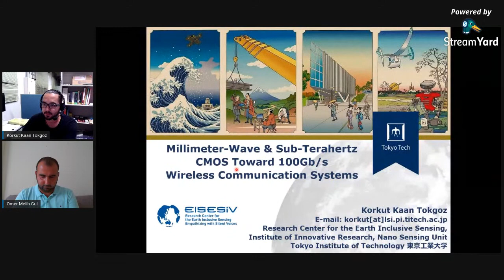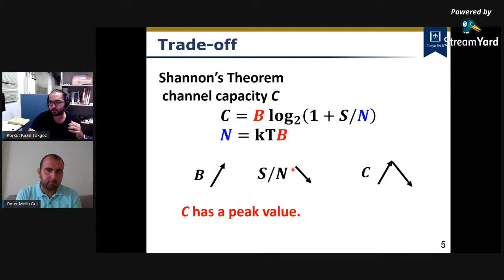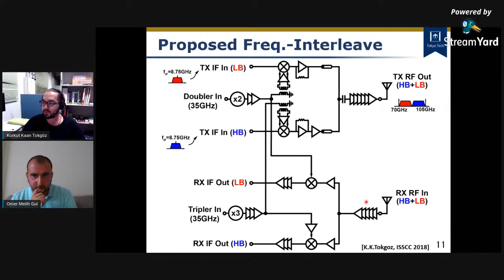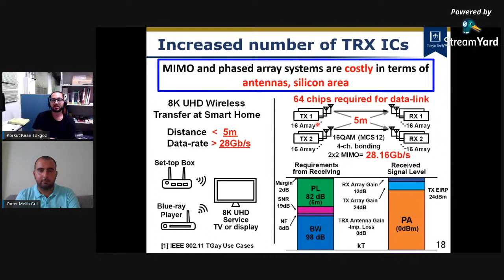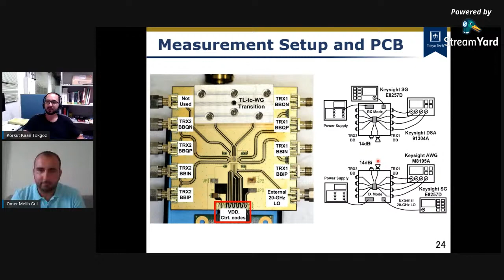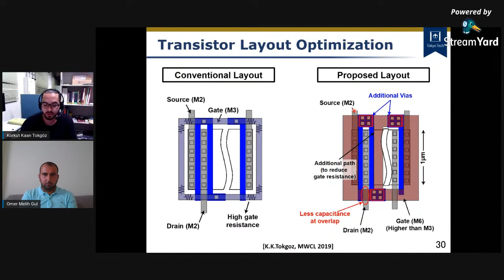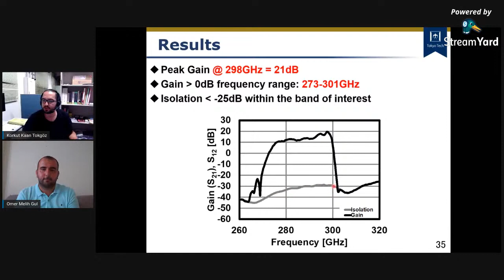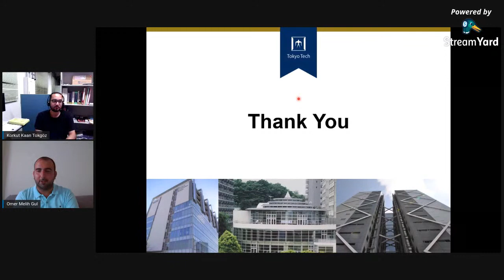IEEE Turkey YP APS/MTTS Webinars 1 | Milimetre Dalga ve Alt-Terahertz CMOS Kablosuz Haberleşme Sist.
Yeni Webinar Serilerimize devam ediyoruz! Bu hafta "Saniyede 100 Gigabit ve Ötesi, Milimetre Dalga ve Alt-Terahertz CMOS Kablosuz Haberleşme Sistemleri" konusu ile sizlerleyiz (We continue our new webinar series! We are with you with this weeks topic of "100 Gigabit Per Second and Beyond, Millimeter Wave and Sub-Terahertz CMOS Wireless Communication Systems" ) :

Sorular / Questions
00:00 Tanıtım ve sunum
1:15:56 Günümüzde çalışılabilen en yüksek frekanslar hangi mertebededir?